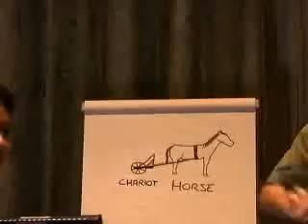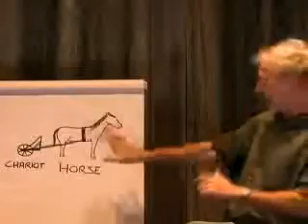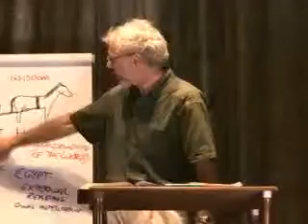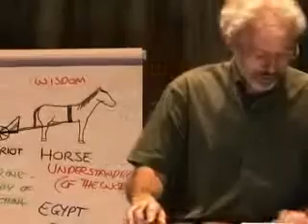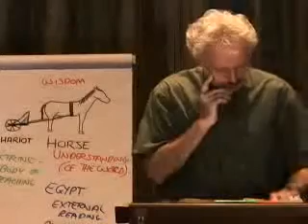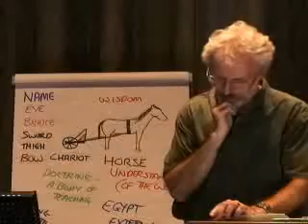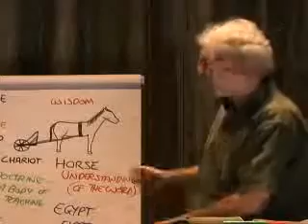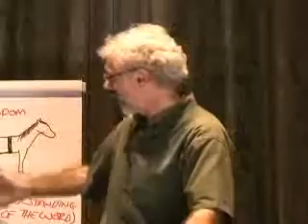#58 Seeing the Horses and Chariots of Fire | Meaning of Elijah and Elisha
An exploration of the meaning of horses and chariots in Scripture, showing that many such statements cannot be taken literally. In fact, horses mean an understanding of the Bible and a chariot means a body of teaching drawn from the Word. Living what the Word teaches about repentance is riding a white horse.